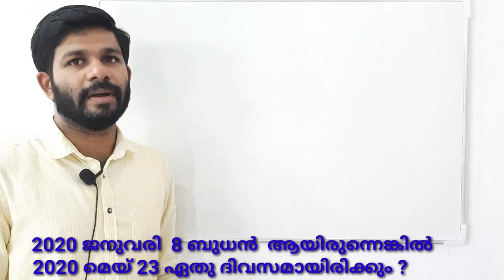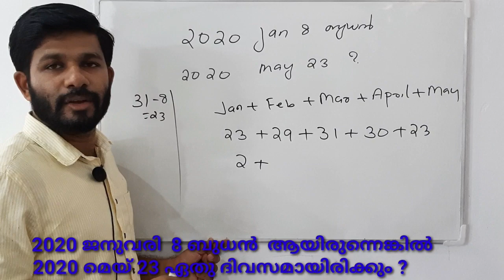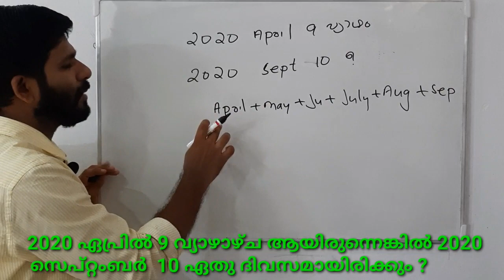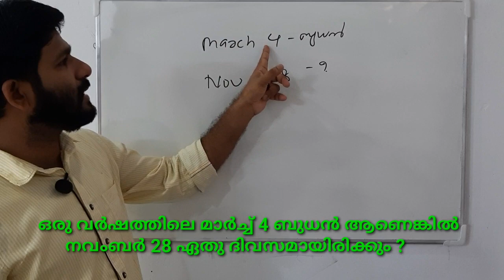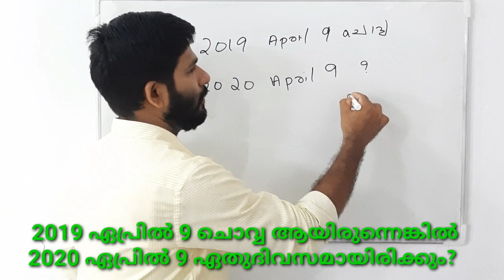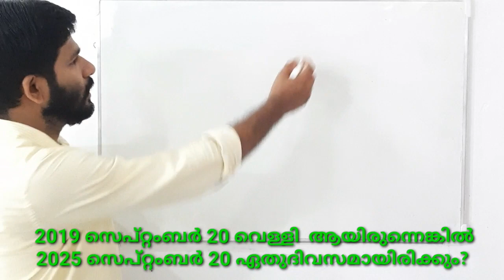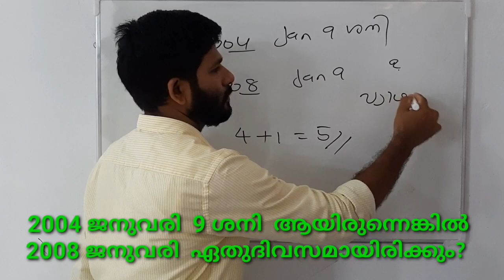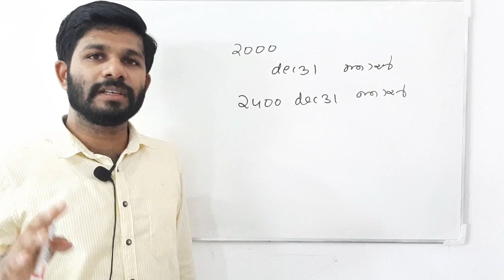കലണ്ടർ PART2/CALENDAR/PSC ചോദിക്കുന്ന ചോദ്യങ്ങൾ.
കലണ്ടർ വളരെ  നന്നായി discuss ചെയ്തിരിക്കുന്നു